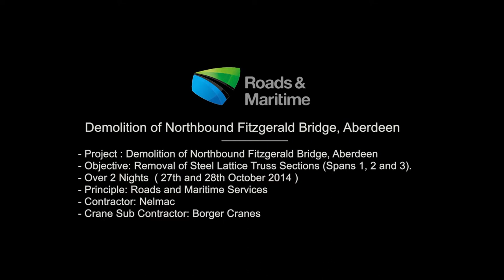Aberdeen Bridge Demolition Short V1 0